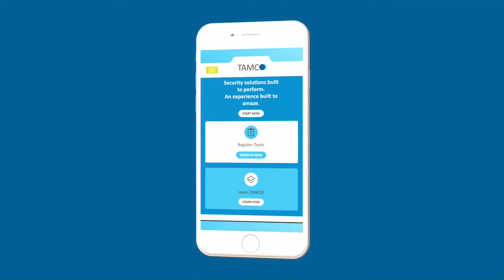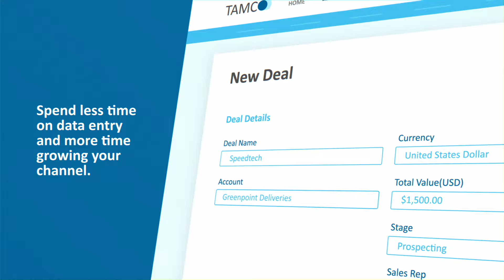Meet ZiftONE: The Channel Management Platform You Won’t Outgrow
Managing your channel partners can be complicated. Empowering them to grow shouldn’t be. Meet ZiftONE, the all in one channel management platform that brings together marketing, sales, and operations under one roof.

With an engaging and frictionless user experience, ZiftONE puts all of your partner information in one place. Generate custom reporting for greater pipeline visibility, segment assets and campaigns through a dynamic portal, and utilize a robust content library for efficient training. Enabling partner and pipeline growth has never been so seamless.

Make the partner experience your competitive differentiator with ZiftONE.

About Zift Solutions:
Zift Solutions is the Enterprise Channel Management leader, delivering the people, processes and technology organizations required to drive channel success. Zift boosts channel program productivity and profitability by automating and aligning marketing, sales, and operational processes. The ZiftONE platform integrates with established systems to speed time-to-sales, create an exceptional partner experience, and provide faster ROI.